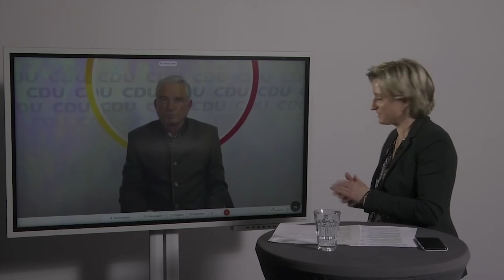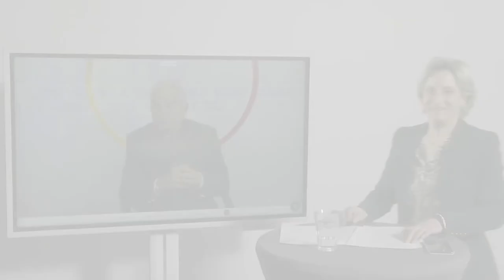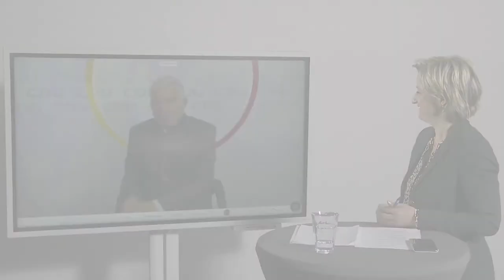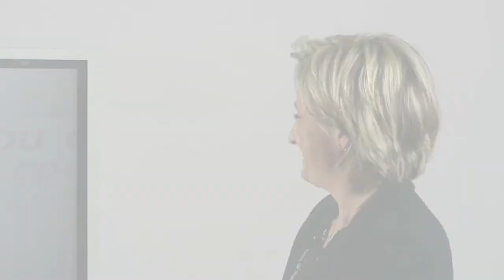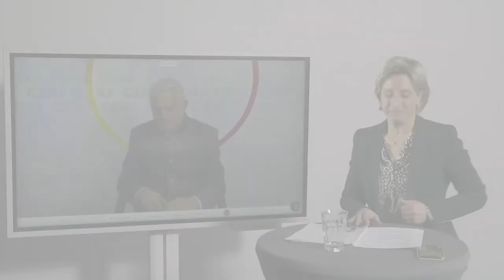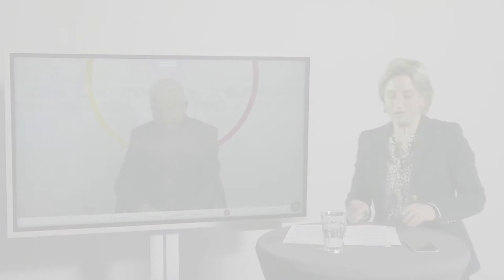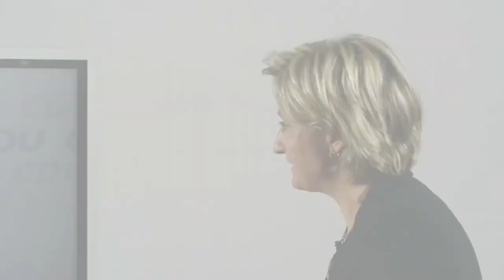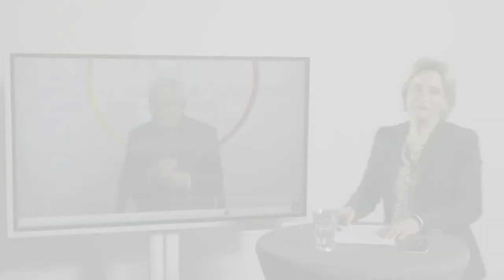Dr. Nicole Hoffmeister-Kraut live im Dialog mit Thomas Strobl, Innenminister Baden-Württemberg